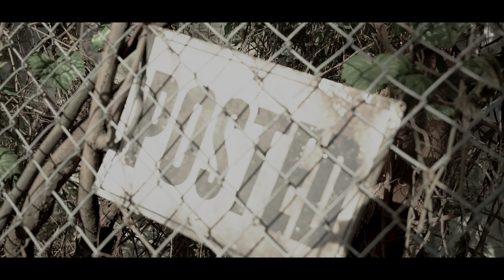Al Corleone - SAVAGE (Official Video)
Watch the official video for Al Corleone - SAVAGE

Al Corleone "Savage" Lyrics:

[Intro]
Yea,
Savage, I'm a savage
Ooooh I'm a savage whatever I want I'm going to get
whatever I want I have to get

I'm rolling the stank
I run to the bank

What' next?

[Verse]
I was tryna put em' on
cuz I be serving product cheap
I be running through the mall
I had to get it out the street
My bag is packed I'm out to sea
Couple bands inside my jeans
I got bout 20 on my neck
I make a hater proud of me
I got her geekin'
then I went and told my stylist prada me
Gotta see
Who gon be the sacrifice
Yea honestly man I could see
They be lying on me I be modest
Be about it, I know most
These n they really cowards
I see around it, Yea

I done seen the corner with the white
Crack goes in the heights, Mad O's and a bike
Hid the clothes on the right, put a hold on the night life
Chosen the hype don't grow in a night right?
I been tryna get a hold of my life
Everybody see me with the the gold and the ice
I be hopping out the beamer with the bowl of the rice
Got dope at the bottom of the bowl, what a sight right
Oh man, yea I'm at it again
I took a l but now I'm really coming back with a win
And all this "money I be taking" I'll be happy to spend
I started hitting with the left and now I'm built like avengers aye
I'm just tryna get it right for the night
See me on the block yea I got what you like
I'll be in the building with the ice and the white
All that talk it be hype

I'm on the block, I need the rest
I need the strap, pass me the vest
I need 100 I ain't taking less and
I got me like 4 chains that hang on the neck like I'm bangin' the set
Bag of the money or hand me a check
I feel like a bookie I handle the bet
and you look like a rookie I'm built like a vet
man these n is p they feel like a pet
I want the wreck, I want the beef
I want the chicken the cheddar
The geese and the feather that fell when you caught them
I'm piecing together the pieces
you never believed in the telekinesis
I'm killing the beat, cant you see all the sheeple
The media keeping you locked in a sequence
I rap on a sequence
I murder a track from the trap to the precinct

So pass me the fee
Money I need I ain't rapping for free
I'm always in first you'll be right after me
Told you before I ain't cappin' I'm strapped I ain't lacking I'm packin'
I went to the bay, brought the pack to Manhattan
I'm rolling the grabba, I'm drippin' in fashion
I'm holding it down but I'm still wit the action

I'm smoking the stank
n is plotting I run to the bank
My bands in a knot, I see E on the tank
I'm on the road keep the green by the shank
N is lame and they not what you think

Keep it a buck yea they not what they claim
The s*** that I seen have you lost in the game
I'm like a barber I go with the grain
These n is basic I'm something insane

[Outro]
Yea,

(C) 2021 Trap Mafia, Inc, a division of Al Corleone Inc.